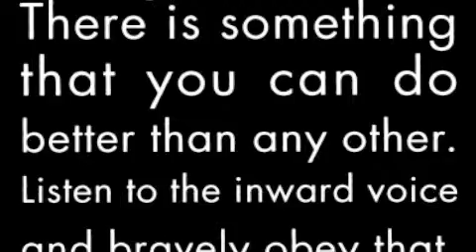Brite Girl Tip: Take A Comparison Diet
Dare yourself to take a "Comparison Diet"...